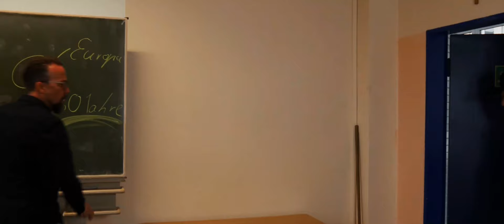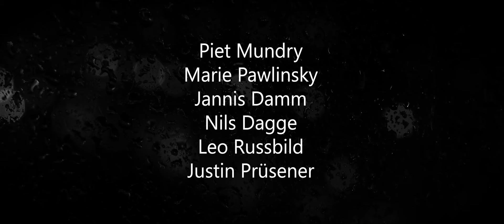ENTROPIA (2022) Trailer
Der zweite Trailer zu Entropia (2022) ist da.

Charles kehrt in die Stadt seiner Kindheit zurück und trifft dort auf alte Freunde und Feinde, die seine Zukunft entscheident verändern...

Starring
Frank Kampmann
Greta Prager
Wolfgang Borgers
Ray Nottenkämper
Mechtild Kammert
Beate Sander
Rosi Millecker
Liana Fischer
Maxim Stundza
Milan Kirchhof

Piet Mundry
Marie Pawlinsky
Jannis Damm
Nils Dagge
Leo Russbild
Justin Prüsener

Musik und Score:
Ronald Kah
Flavin Braß